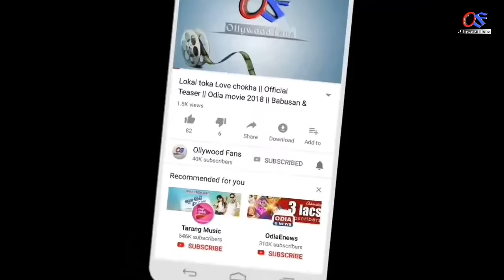କୁକୁର ଆପଣଙ୍କୁ କରିବ କୋଟିପତି - odia bayagita tips, anuchinta, sadhubani 2020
Ahi video re apanamane janiparibeki kukura kipari karithae kotipati.

odia bayagita
odia sadhubani
odia anuchinta
odia tips
odia vastu tips
vastu bichara
odia nitibani